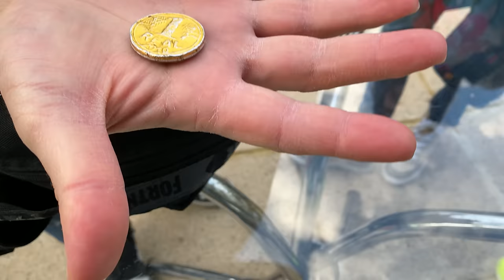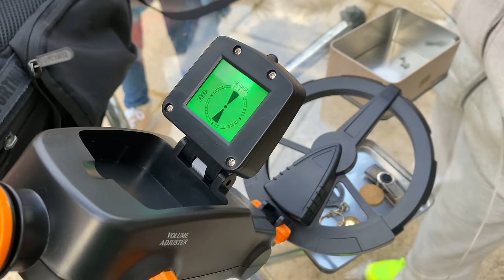MEUS PAIS RESVITARAM NOSSAS MOCHILAS VOLTANDO DA ESCOLA - Piero Start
MEUS PAIS RESVITARAM NOSSAS MOCHILAS VOLTANDO DA ESCOLA - Piero Start @HelenaStart ✔️ CANAL DE ENTRETENIMENTO